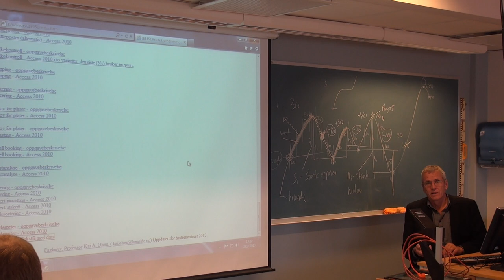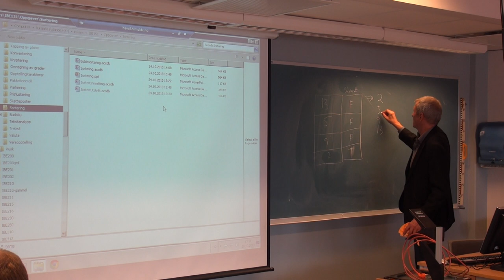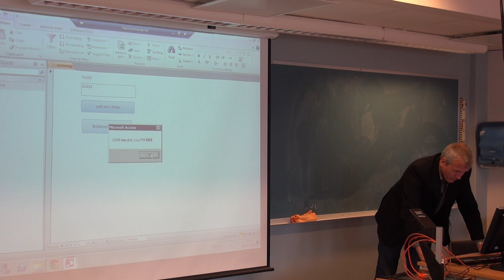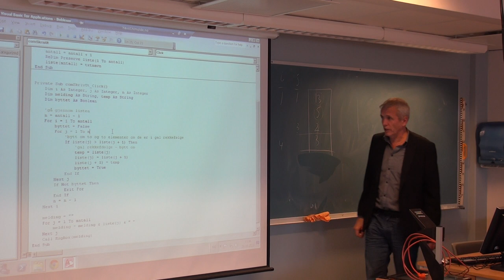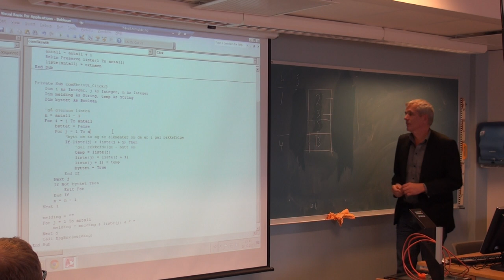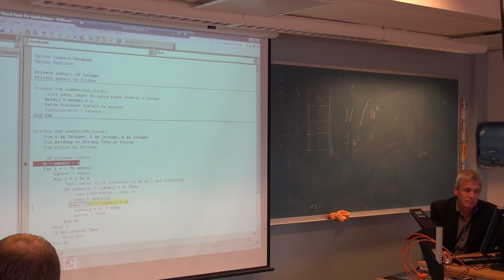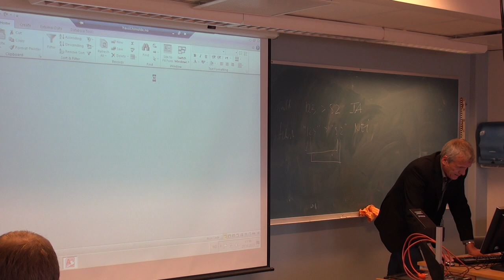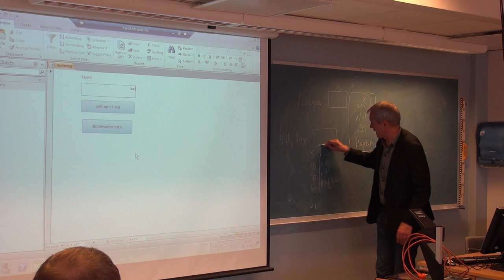141 Forelesning IBE151, (28. okt. 2013)